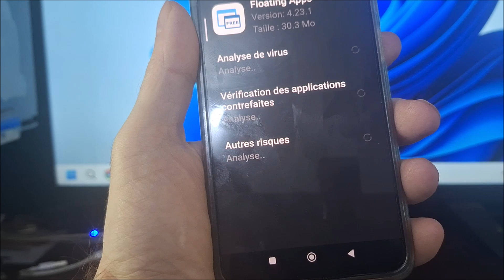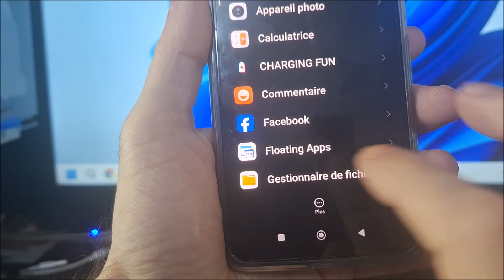Comment diviser l'écran en deux redmi 14C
Comment diviser l'écran en deux xiaomi redmi 14c.